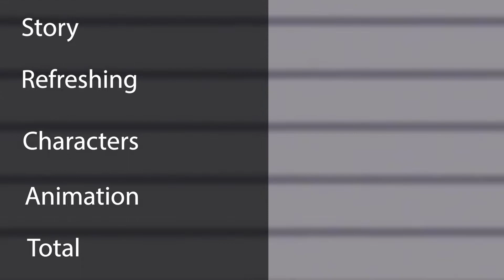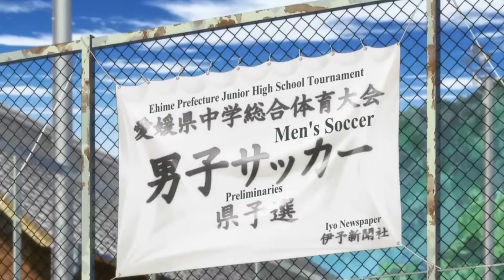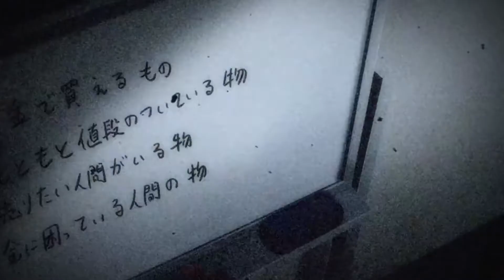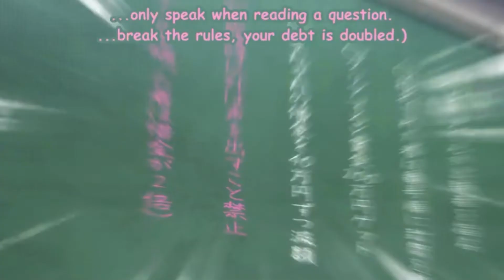What to Watch in Spring 2022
I sat down and watched a lot of the new anime that came out this spring season and rated them based off the first episode.